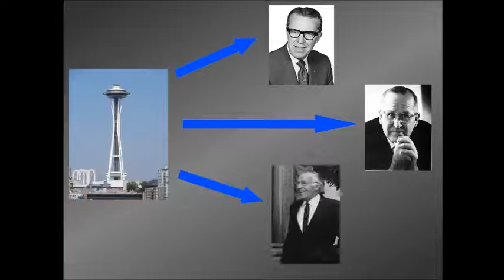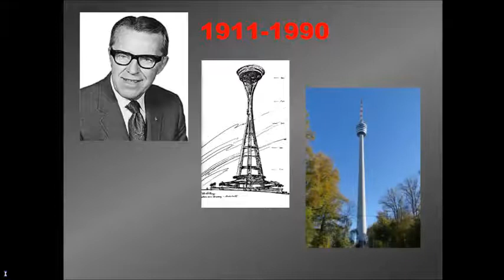LE SPACE NEEDLE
Et voici notre deuxième vidéo sur un monument américain cette fois ! Aujourd'hui vous allez découvrir cette fameuse tour de Seattle. Laissez-nous vos avis dans les commentaires !

(et bientôt un site internet...)